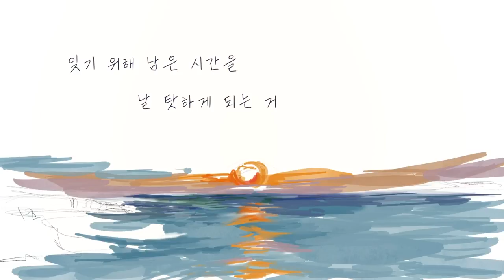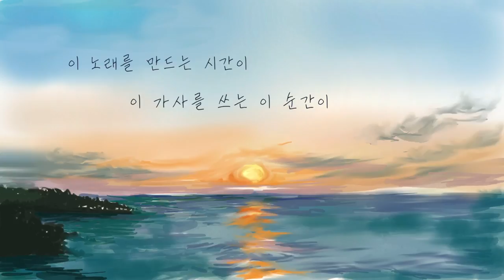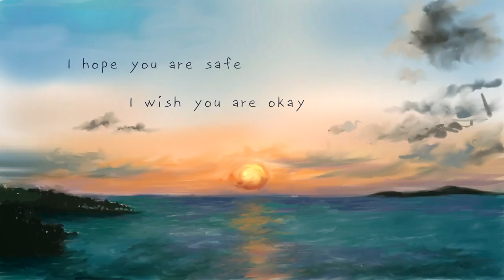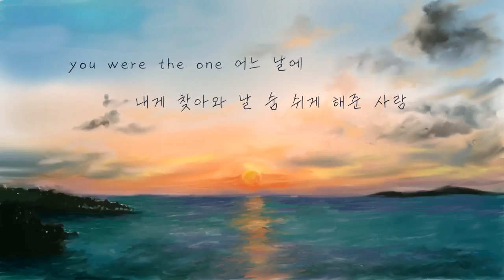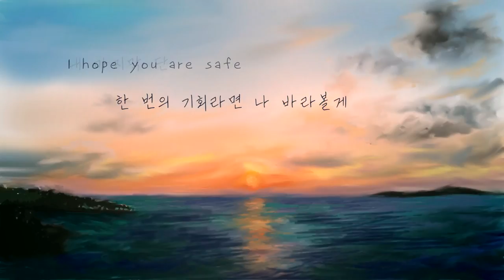[M/V] 올다우 (AllThou) - For You (feat. FLORA)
Artist : 올다우 (AllThou)
Album Title : FAREWELL
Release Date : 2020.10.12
Genre : Ballad

Singer-Songwriter AllThou’s 1st mini album [FAREWELL]

[FAREWELL] is an album filled with AllThou’s original songs. It contains a message of deep nostalgia for loved ones who will never see each other again.

When will we get used to farewell?

싱어송라이터 올다우 (AllThou)의 1st 미니앨범 [FAREWELL]

[FAREWELL]은 전곡 모두 올다우 (AllThou)의 자작곡으로 이루어진 앨범으로 다시는 만나지 못하는 소중한 이에 대한 짙은 그리움의 메시지를 담고 있다.

우리는 언제쯤 이별에 익숙해질까?

Track 2. For You (feat. FLORA)

Lyrics by AllThou
Composed by AllThou, Peter Chang
Arranged by Peter Chang, AllThou

Vocal FLORA
Piano Haeun You
Synth Peter Chang, AllThou, Suhyun Kim
Guitar Gyu Sang Yeom, Hajun Lee
Bass Alan "Speedy" Peralta
Drum Yesung (Jayson) Ha, Omni One
MIDI Programming Peter Chang, AllThou
BGVs AllThou, FLORA

Digital edited by AllThou, Suhyun Kim
Recorded by Peter Chang, AllThou
Mixed by Jay Sung
Mastered by Alexander Wright

Album Director AllThou
Executive Producer Sound Surgeon
Producers AllThou, Breeze, Hankyeong Im, Omni One, Peter Chang, Suhyun Kim

Album Artwork by 편승희
Lyric Video Artwork by 구이공사 @ Studio A_rest
Lyric Video edited by Sound Surgeon, Hyunjin Im
Special Thanks to 유라